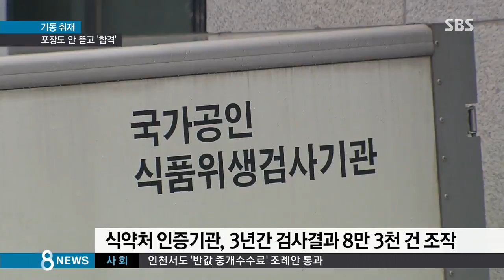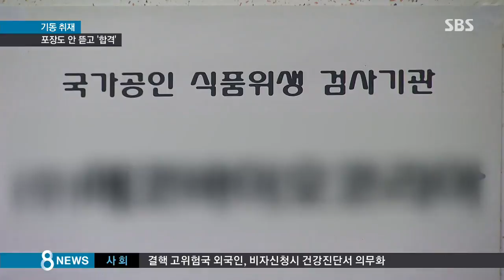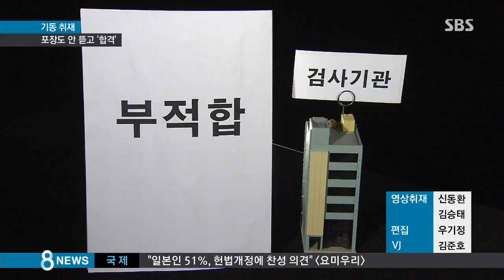[사회] 식품에 대장균 나와도 합격…HACCP도 구멍 (SBS8뉴스|2015.03.23)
식중독균 웨하스, 대장균 시리얼, 잊을 만하면 이런 식품 안전사고들이 터져 나와서 우리를 불안하게 하는데요. 다 이유가 있었습니다. 식품회사들이 만든 제품을, 식약처가 지정한 전문 검사기관들이 품질 검사를 하고 있는데요. 이 검사기관들이 검사도 하지 않고 합격 판정을 내리거나 시험 성적을 위조하다가 적발됐습니다.

기동취재, 김종원 기자입니다.

쉴 새 없이 식재료를 만들어 내는 식품 공장, 믿고 먹어도 되는지 알아보기 위해 식품의약품 안전처가 인증한 식품검사기관에 품질 검사를 의뢰했습니다.

납과 같은 중금속이 들어 있는지 알아보는 거였는데, 결과는 '합격', '팔아도 된다'라고 나왔습니다.

그런데 이 결과는 제품을 뜯어보지도 않고 나온 허위였습니다.

[식재료 제조업체 관계자 : "(식품 검사를) 여기서 해라, 식약처에서 보증을 해주겠다" 해 가지고 의뢰를 한 거죠. 우리는 신용인데, 나라를 믿고 식약처를 믿고 갔다가 상황이 이렇게 돼 버린 거예요.]

이 작은 빵 공장도 마찬가지로 방부제 검사를 의뢰했지만, 검사 기관은 검사를 하지도 않고 합격통보를 했습니다.

식약처가 인증한 국가 공인 식품 검사 기관 74곳 가운데 10곳이 지난 3년간 8만3천 건의 식품검사결과를 이렇게 조작해왔습니다.

이런 허위 검사를 받은 제품 2천400개가 실제로 시중에서 팔렸습니다.

[이홍락/서울서부지방검찰청 검사 : 안전성 검사가 필요한 2천400여 개 식품을 재검사해, 기준을 위반한 28개 식품을 전량회수 조치하였습니다.]

식품업체와 검사기관 사이에 설정된 그릇된 '갑을' 관계가 문제였습니다.

지난 1년간 무려 1만 건이 넘는 시험결과를 조작한 혐의를 받고 있는 검사기관을 찾아가 봤습니다.

공단 한가운데 위치한 이 검사업체, 한 해 수만 건씩 밀려드는 식품검사를 감당하기에는 허술해 보입니다.

[검사업체 관계자 : (SBS에서 나왔는데요.) 영업 안 하고 있어요. 모르겠어요.]

식약처 인증을 받은 국가공인 검사업체라고는 하지만 대부분이 이처럼 영세한 민간업체, 이런 곳이 수십 군데씩 난립해서 식품회사 유치 경쟁을 펼치다 보니까, 식품회사의 편의를 최대한 봐주는 식으로 영업까지 한다는 겁니다.

[빵 제조업체 관계자 : 그 사람들(검사업체 직원)이 와서 자꾸 (자기네 한테) 검사의뢰를 하라고 해서 그렇게 됐죠. (영업) 전화도 오고 막 와. (시험 검체를) 직접 와서 가져가서, (예전엔) 우리가 가져다줬었는데, 와서 가져가면 우리는 편하니까.]

엄정해야 할 식품 검사 기관이 오히려 식품업체 눈치를 보는 상황에서 문제가 있는 식품이 나온다고 해도 '부적합' 판정을 내리기 어려운 분위기라는 겁니다.

[김태민/변호사 : (검사 업체들이) 비용 절감을 통해서 수익을 창출하려는 경영 전략을 추구하다 보니 지금과 같은 허위 성적서 발급이 만연해 있는 상황입니다.]

업계 관계자들은 우리 식품안전체계 전반의 구멍이 드러났다고 지적합니다.

여기 이런 초코칩 쿠키를 만드는 식품회사가 있다라고 했을 때, 이 식품회사의 공장에는 쿠키를 만드는 공정이 들어 있습니다.

그러니까 쿠키의 원재료인 밀가루와 카카오 같은 재료를 보관하고 살균하고, 굽고, 포장해서 이런 완제품을 만들어 내는 그런 공정입니다.

이 식품업체는 이 공정이 제대로 관리되고 있는지를 알아보기 위해서 매 단계마다 나오는 결과물을 그때그때 이런 식품검사기관에 맡겨서 검사를 받게 되고 여기서 적합 판정이 날 경우에 그만큼 이 공정은 제대로 관리되고 있다라는 뜻이 되겠죠.

식약처도 그런 결과를 참고로 제대로 관리되고 있다라고 판단될 때 이렇게 HACCP인증을 내주게 됩니다.

식품 제조 과정에 있어서 위해요소를 우수하게 관리하고 있다는 뜻의 HACCP인증, 식약처가 직접 믿고 먹을 수 있는 식품이라는 인증을 해주는 건데, 그 근거가 되는 시험결과 자체가 조작됐다는 사실이 드러난 만큼 HACCP인증 제도 자체도 재검토해야 한다는 우려가 나오고 있습니다.